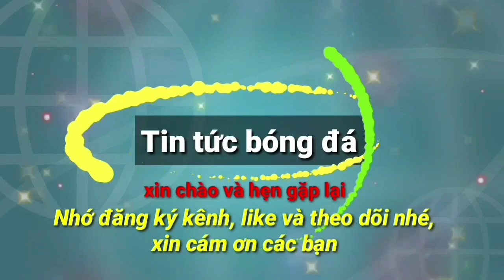Tuyển Việt Nam rèn chiêu cuối sẵn sàng thắng đẹp Ấn Độ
Đội tuyển Việt Nam có cơ hội lớn để giành chức vô địch giải giao hữu tại TP.HCM.